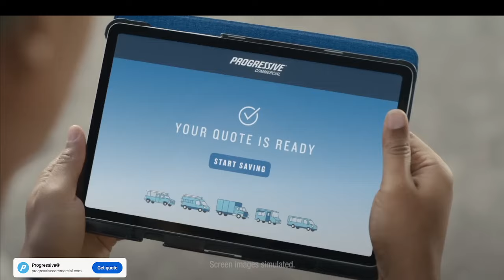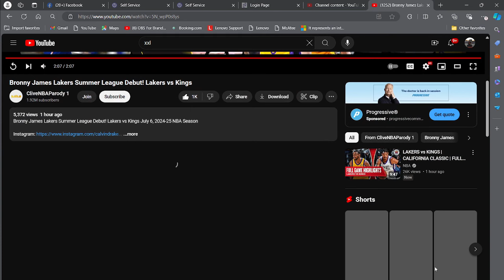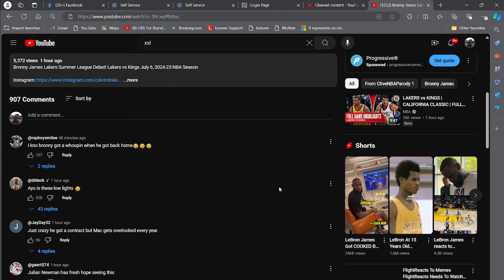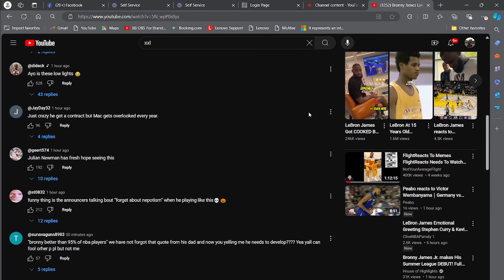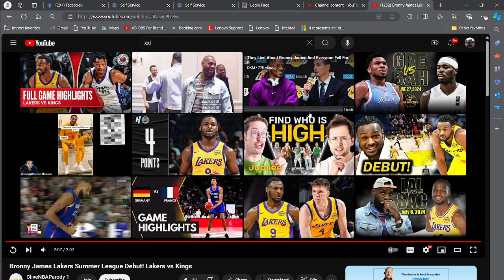“THIS IS BAD” Bronny James Summer League Debut!!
Snap- tilmon_ttw